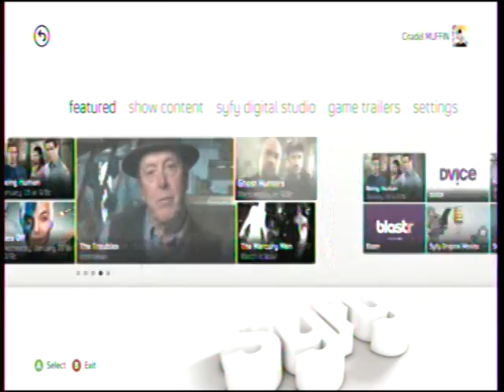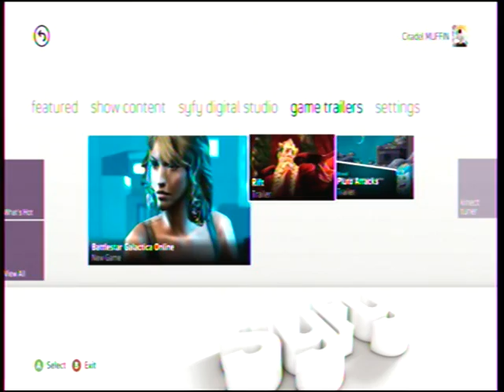syfy dashboard update preview fall 2011 (What to expect)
Now here's something cool they're adding, syfy on xbox! you can watch show (clips?) that you've missed and catch up on wrestling if that's your thing. It will be interesting to see what's going to happen because shows like eureaka are on netflix...and we will see if anything will be effected by the syfy app.